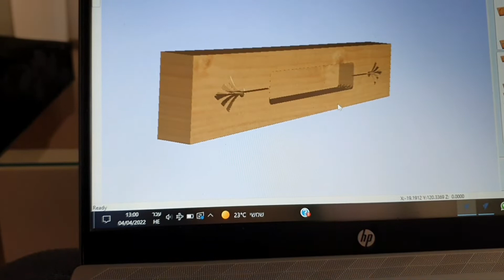end gerin 3d Beech and mahogany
ירון יחיאל